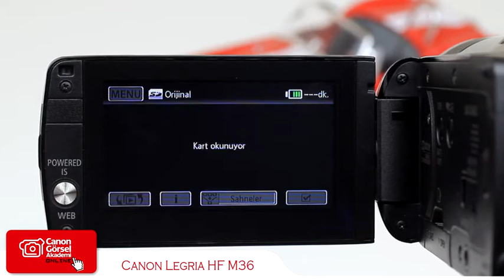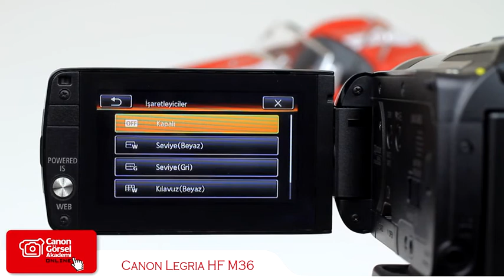HepsiKamera.com - CANON LEGRIA HF M36